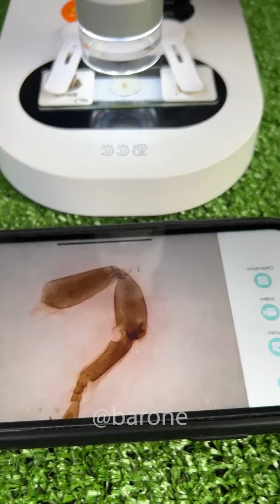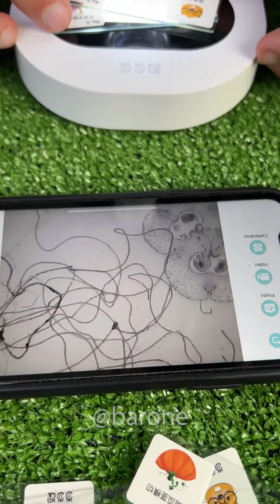Coloquei uma formiga no microscópio e se liga no resultado 😵